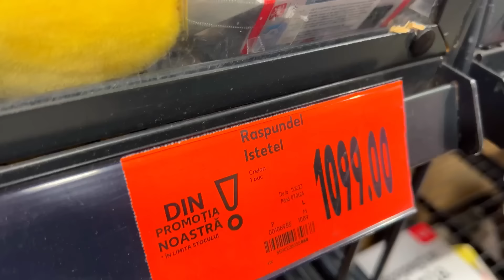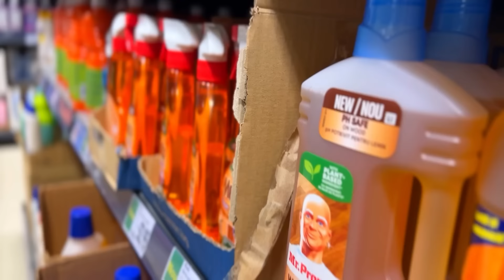Am PIERDUT copiii în MAGAZIN/ PERIPEȚII cu BEBE